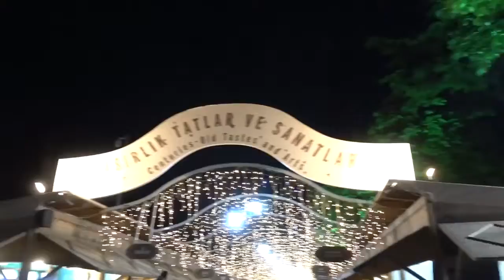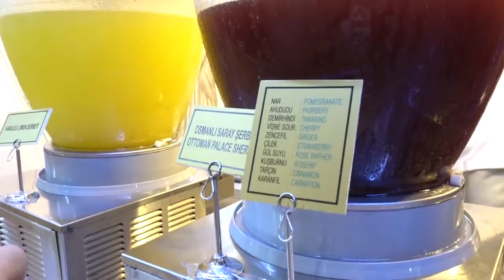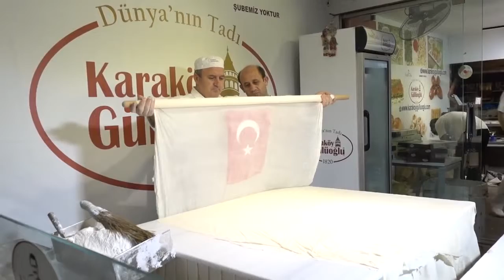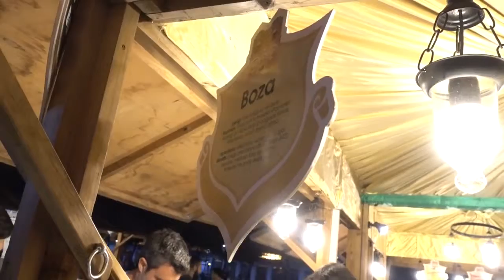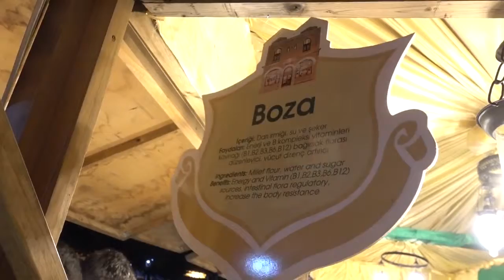istanbul street food | ramadan compilation in istanbul sultanahmet square | turkey street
Ramadan Compilation in Istanbul Sultanahmet Square Hagia Sophia and Blue Mosque.

Hello everyone, I am a foodie in istanbul, turkey. And I love to travel and eat street food. In this channel I am happy to share with you my street food experience in .